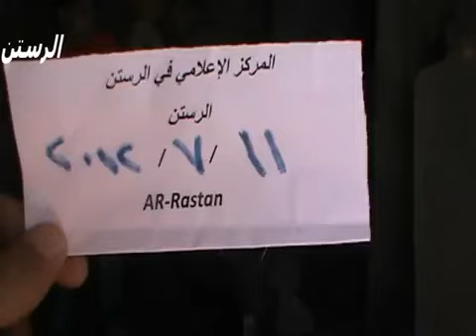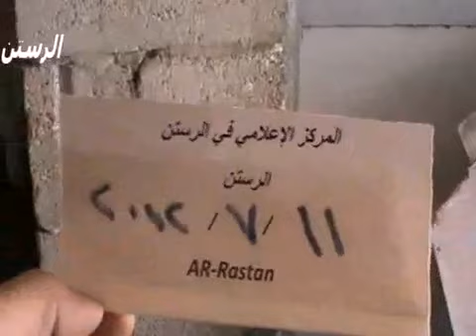11 7 Ar Rastan Homs أوغاريت الرستن حمص , الأطفال وهم بالملاجئ بحالة رعب بسبب القصف ج9